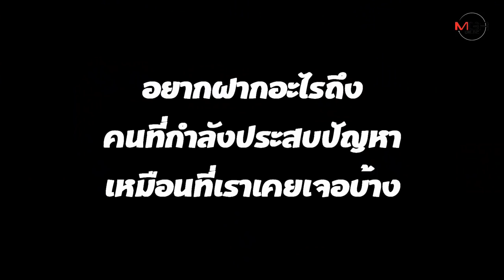เปิดใจ “ยิ้ม-วิชญ์วรา" นางฟ้านักวิ่ง พิชิตโรคซึมเศร้า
"ยิ้ม-วิชญ์วรา วีรทรัพย์กุล" สาวสวยชาวเชียงใหม่ เปิดใจจากจุดชีวิตดำดิ่ง ป่วยโรคซึมเศร้า กินยาฆ่าตัวตาย รอดมาได้เข้ารับการรักษากับจิตแพทย์แนะนำให้ออกกำลังกายเมื่อ 4 ปีก่อน จากนั้นเริ่มวิ่งมาอย่างต่อเนื่องจากคนไม่เคยเล่นกีฬา ปัจจุบันร่วมวิ่งกว่า 100 รายการแล้ว